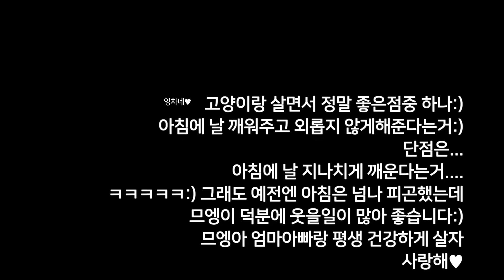[이불까지 뺏는 그 동물]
고양이와 함께하는 아침:)
엄청 행복하고... 내 이불도 뺏기고. 아이좋아...
ㅡㅡㅡㅡㅡㅡㅡㅡㅡㅡㅡㅡㅡㅡㅡㅡㅡㅡㅡㅡㅡㅡㅡㅡㅡㅡㅡㅡㅡㅡㅡㅡㅡㅡㅡㅡ
♥먼치킨과 페르시안 사이에서 태어난 '나폴레옹 고양이'♥
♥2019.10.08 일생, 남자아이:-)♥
ㅡㅡㅡㅡㅡㅡㅡㅡㅡㅡㅡㅡㅡㅡㅡㅡㅡㅡㅡㅡㅡㅡㅡㅡㅡㅡㅡㅡㅡㅡㅡㅡㅡㅡㅡㅡ
므엥이랑 함께살면서 정말 좋은점은 아침을 행복하게 맞을수 있다는점:)
더불어 단점이라면.. 아침을 빨리 맞는다는점...
ㅋㅋㅋㅋㅋㅋㅋㅋㅋㅋㅋㅋ 조금만 늦잠자려고 하면 울면서 깨우고 배위에서 꾹꾹이하고 이불뺏고 귀에다 킁킁거리고... 엄청납니다
그중 오늘은 이불 뺏기는 동영상을 준비했어요 ㅠㅠ
넘나 행복하지만 가끔 억울한 아침입니다...ㅋㅋㅋㅋㅋㅋㅋㅋㅋㅋㅋ
ㅡㅡㅡㅡㅡㅡㅡㅡㅡㅡㅡㅡㅡㅡㅡㅡㅡㅡㅡㅡㅡㅡㅡㅡㅡㅡㅡㅡㅡㅡㅡㅡㅡㅡㅡㅡ
그럼 건강하게 잘 자랄 수 있도록 함께 응원해주세요!
ㅡㅡㅡㅡㅡㅡㅡㅡㅡㅡㅡㅡㅡㅡㅡㅡㅡㅡㅡㅡㅡㅡㅡㅡㅡㅡㅡㅡㅡㅡㅡㅡㅡㅡㅡㅡ